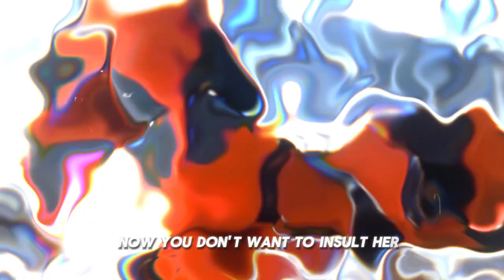4 Sneaky Things Women Do To Get You In Bed – You Probably Haven’t Noticed